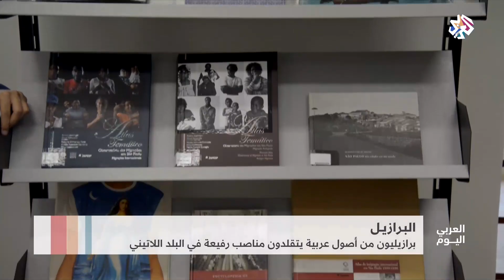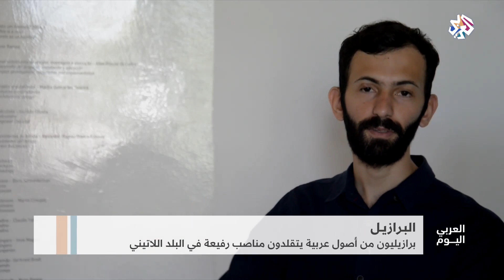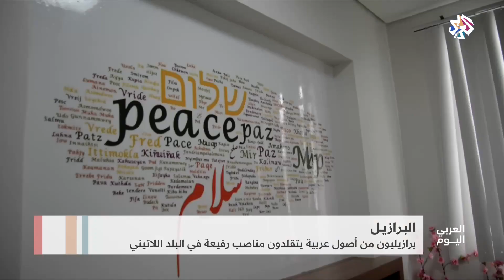العربي اليوم | برازيليون من أصول عربية يتقلدون مناصب رفيعة في البلد اللاتيني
وصل أصحاب الأصول العربية في أميركا اللاتينية إلى مناصب رفيعة.